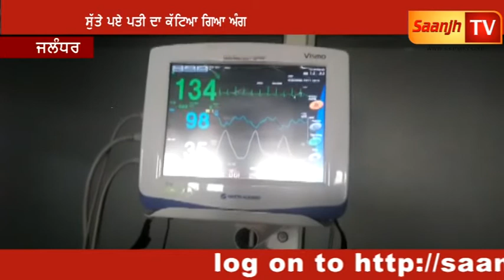Jalandhar ਸ਼ੱਕੀ ਪਤਨੀ ਨੇ ਪਤੀ ਦਾ ਕੱਟਿਆ ਗੁਪਤ ਅੰਗ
Reporter :Sonu
Voice      :Mandeep Kaur Sandhu
Editor     : Sunny itkan
Rec..By  : Saanjh Tv
Director : Hardip Singh Taggar

Marriage Ceremony!!!